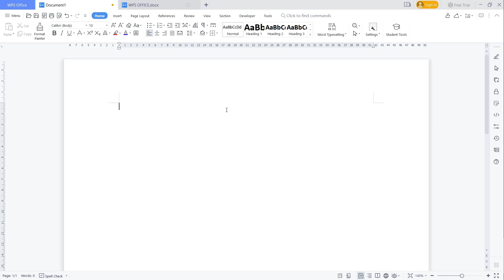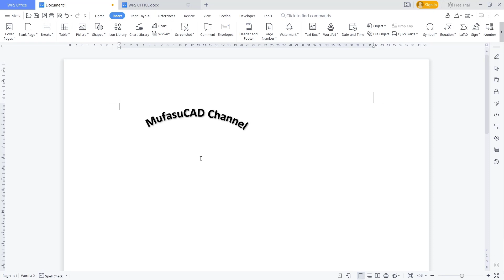WPS Office Word How To Make Text Curve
Learn how to make text curve in WPS Office Word with this step-by-step guide. Create visually attractive and eye-catching designs with curved text in WPS Office Word.